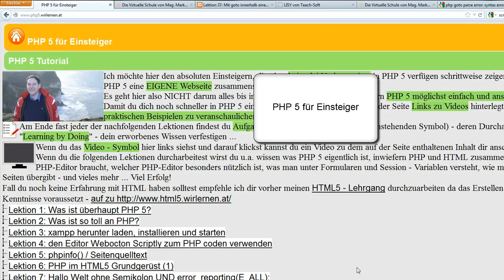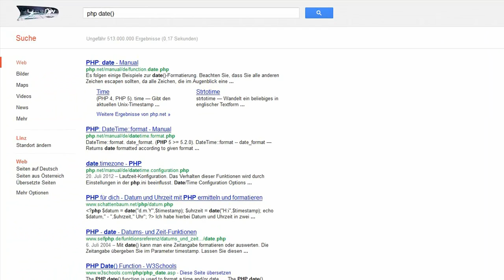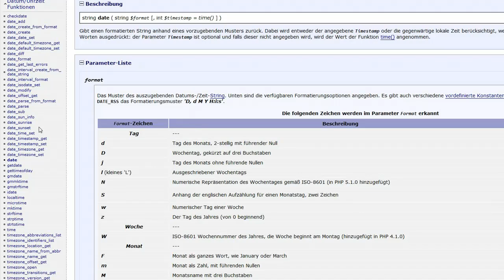Lektion 52: Das aktuelle Datum mit date() ermitteln